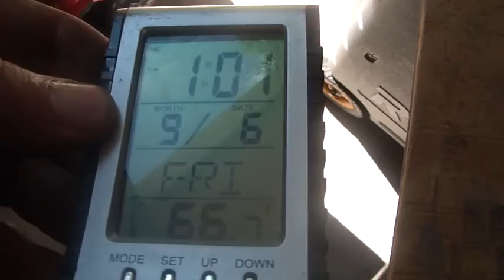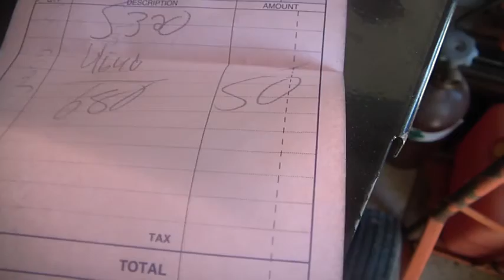9_6_2013, Not enough $, more scrap,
9_6_2013, Not enough $, more scrap, scrapping a large walk behind mower, some old propane tanks, an old Ace Hardware tractor and a lawnmower,.